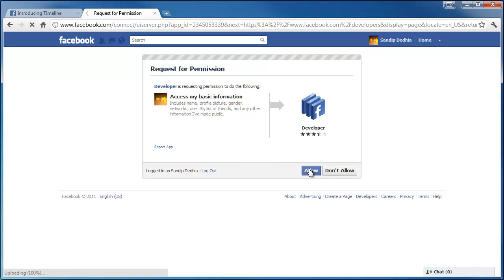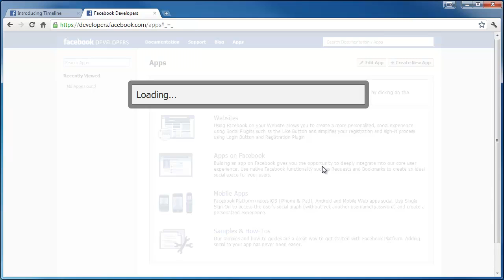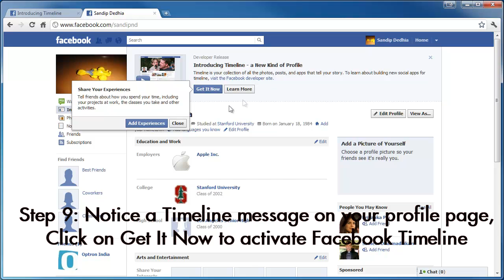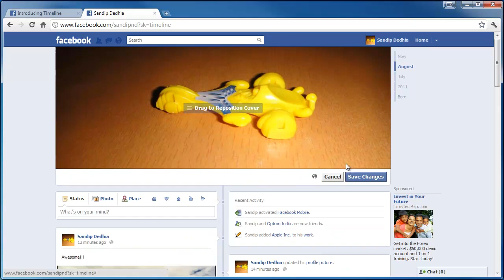How to Enable & Activate Facebook Timeline Today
Update: This Trick doesn't work any more. Dnt waste your time watching this video
Open and you might see green "Get Timeline" button.

So you have seen Facebook Timeline unevilved at Facebook F8 conference and wondering how to get that. 1. Sign up & wait for invite 2.